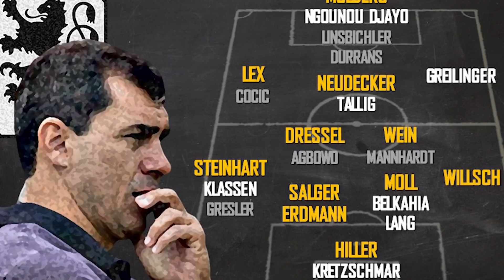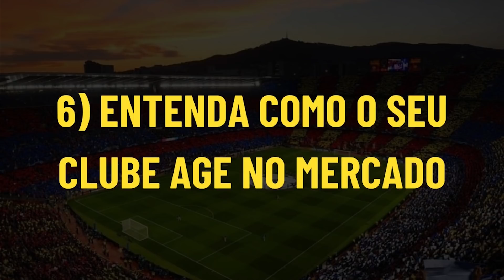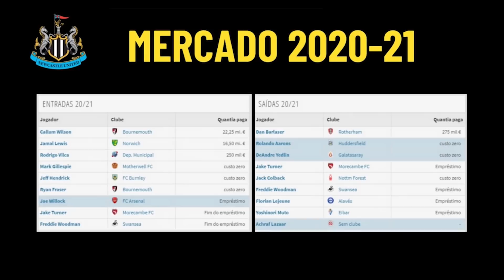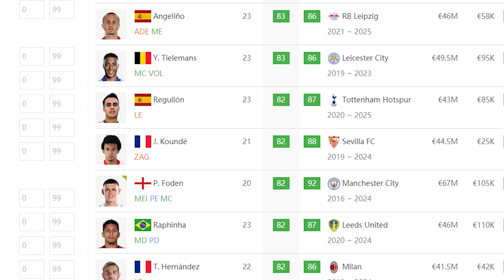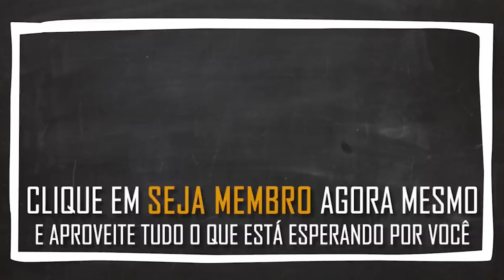O Guia Completo para um Modo Carreira verdadeiramente realista no FIFA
Quem acompanha os nossos Modos Carreiras aqui no Táticas de Futebol já sabe muito bem o que deve ser feito para que a nossa diversão seja garantida. Mesmo assim, é inevitável, surgem dúvidas e alguns pedidos por explicações mais detalhadas.

Qual é o tipo de Modo Carreira que você poderá fazer, já que são vários os estilos possíveis? Como escolher o seu clube? Como criar o seu técnico? Para onde ir e o que fazer na sua pré-temporada? Como montar um planejamento de elenco impecável? O que fazer no mercado de transferências para manter o realismo? Como lidar com as categorias de base? Como cumprir os objetivos da diretoria e criar os seus próprios? Como organizar a sua diversão a partir do calendário de jogos de cada temporada?

Com muita organização, didatismo e profundidade, é tudo isso o que você verá por aqui.

Divirta-se!

Todos os vídeos do nosso Guia Completo sobre como fazer um Modo Carreira Realista no FIFA:

As 14 histórias mais criativas para você escolher o seu próximo time no Modo Carreira:

O nosso Modo Carreira com o 1860 Munique de Fábio Carille no FIFA 21:

O nosso Modo Carreira com o Leeds United de Marcelo Bielsa no FIFA 20: